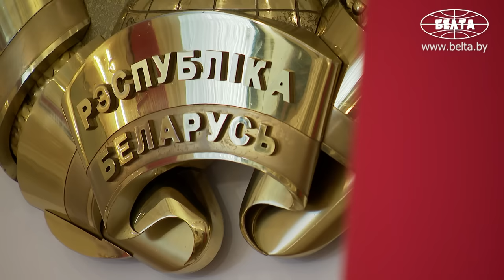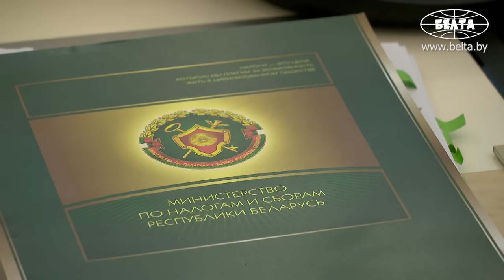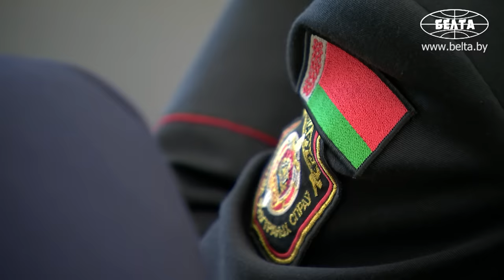Лукашенко: Только за полгода погибло 70 тысяч голов! Это вопиющая бесхозяйственность!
Лукашенко: Это вопиющая бесхозяйственность! Если когда-то у мужика в деревне корова погибала, это было трагедией вселенского масштаба. Сейчас почему-то привыкли прятаться за нормативами и стандартами. Жуть! Какие ещё нормативы (особенно в Могилевской области) по падежу скота!

Президент Беларуси Александр Лукашенко 19 августа собрал совещание с руководством Совета Министров.